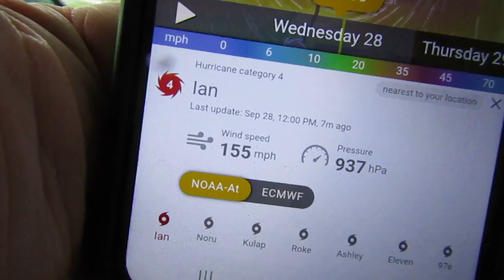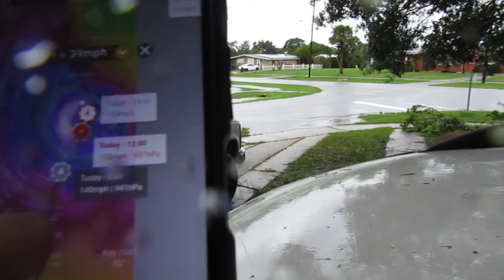Hurricane Ian moving in for the kill , pray for us , pray that God will have mercy on our souls . 1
Hurricane Ian moving in for the kill , pray for us , pray that God will have mercy on our souls .

Praise to God we are holding our own .
12.33 PM .
Port Charlotte Florida ZIP code 33952.
Hurricane Ian is aggressively moving in , flickering lights on and off , the internet is holding , every once in awhile it sounds like a freight train is driving over the house , I highlight the street sign about 2 minutes and 20 seconds into the video there is a light orange marking under the stop sign , this indicates the flood zone , I am in zone B , my house elevation is 11 ft above sea level , there is no signs of any major flood at this point .
 Muscovy ducks by the side of the road,
we feed them every once in a while and they hang around , Muscovy ducks riding this storm out as if nothing is going on .

latest government communicate !

Warning
West Central Florida
1 hour ago – National Weather Service
HURRICANE WARNING REMAINS IN EFFECT... ...STORM SURGE WARNING REMAINS IN EFFECT... * LOCATIONS AFFECTED - Port Charlotte - Punta Gorda - Charlotte harbor * WIND - LATEST LOCAL ...